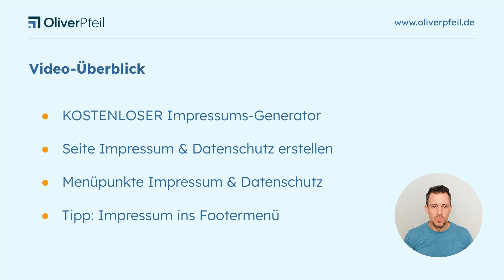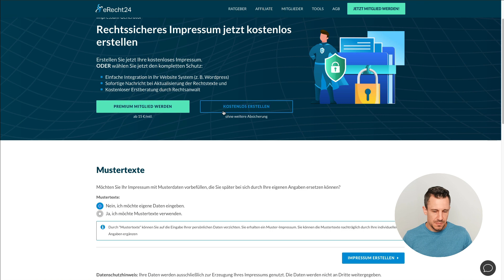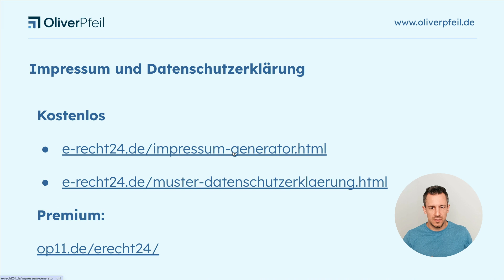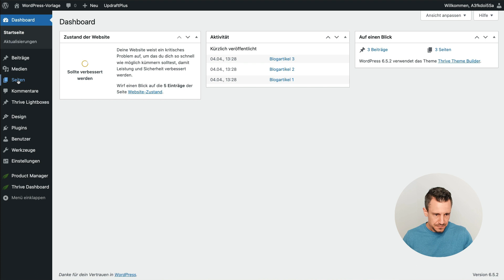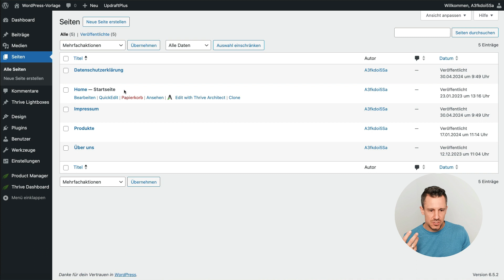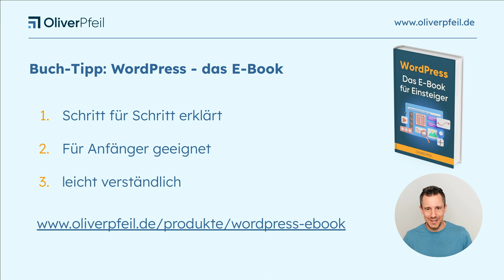WordPress Impressum erstellen - In NUR 7 Minuten 🇩🇪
Du fragst dich bei der Erstellung deiner eigenen Website, wie du eine Impressums- und 🔒Datenschutzseite richtig anlegst❓Dann ist dieses Video perfekt für dich...

▬▬▬▬▬▬▬ WordPress ▬▬▬▬▬▬▬

▬▬▬▬▬▬▬ WordPress ▬▬▬▬▬▬▬

▬▬▬▬▬▬▬▬ Inhaltsverzeichnis ▬▬▬▬▬▬▬▬

00:00: Einleitung
01:26: Kostenloser Impressums-Generator
03:15: Buchtipp "WordPress - Das E-Book"
03:58: Seite Impressum & Datenschutz erstellen
04:33: Menüpunkte Impressum & Datenschutz

Erstelle ein Impressum und eine Datenschutzerklärung für deine Website! 🌐

In diesem Video zeige ich dir, wie du technisch gesehen das Impressum und die 🔒Datenschutzerklärung in deine Website einbindest. Außerdem stelle ich dir einen Impressumsgenerator vor, mit dem du die Texte für beide Seiten erstellen kannst.

Wichtiger Hinweis: Dies ist keine Rechtsberatung. Ich zeige dir lediglich, wie du diese Seiten technisch bei dir in WordPress einbindest.

Auf folgende Themen gehe ich im Video genauer ein:
➡️ Impressumsgenerator: So erstellst du kostenlos rechtssichere Texte.
➡️ WordPress: Seiten für Impressum und Datenschutzerklärung erstellen.
➡️ Menüverwaltung: Die Seiten im Haupt- oder Footer-Menü verknüpfen.

Auf dieser kannst du kostenlos ein Impressum und eine Datenschutzerklärung erstellen oder den Premiumdienst für erweiterte Leistungen nutzen.

Wir starten jetzt mit der praktischen Umsetzung! Viel Spaß! 🛠️

▬▬▬▬▬▬▬ Mehr Informationen ▬▬▬▬▬▬▬

▬▬▬▬▬▬▬▬ Hashtags ▬▬▬▬▬▬▬▬

▬▬▬▬▬▬▬▬ Impressum ▬▬▬▬▬▬▬▬